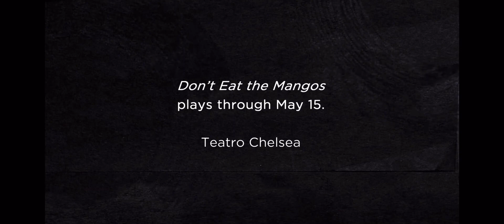Teatro Chelsea - WGBH Open Studio Interview “Don’t Eat The Mangos”